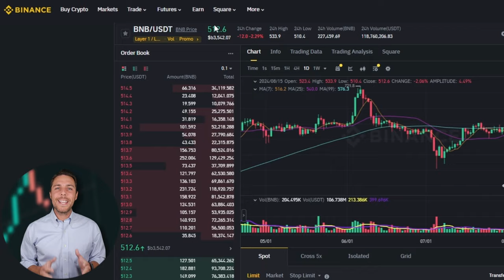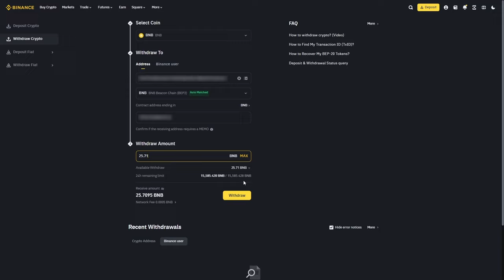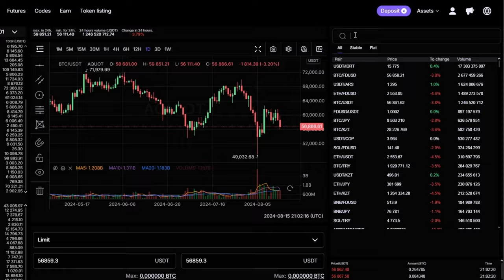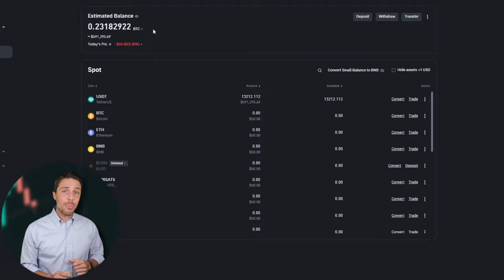Crypto Arbitrage +12% PROFIT | BNB Arbitrage Strategy in 2024